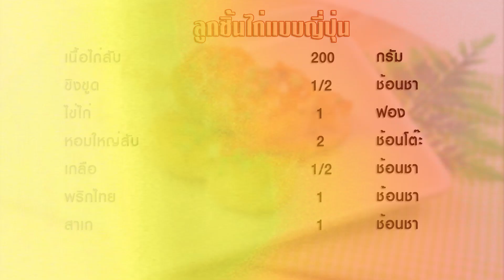ลูกชิ้นไก่แบบญี่ปุ่น | Japanese Chicken Meatballs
เป็นเมนูโฮมเมดไม่ต้องใช้เทคนิคอะไรมาก ไม่ต้องทำลูกชิ้นให้กลมทำให้คล้ายๆ เนื้อเบอเกอร์แทนเครื่องปรุงก็หาได้ง่ายอีกด้วย แต่ความอร่อยนั้นมีมากมาย